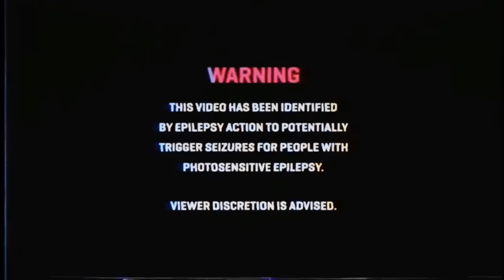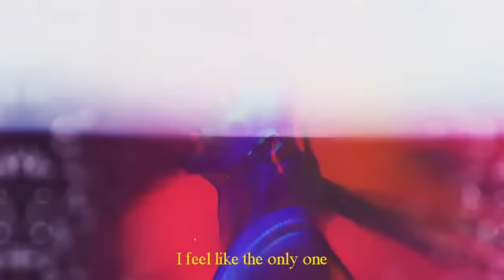Travis Scott & Playboi Carti - Houdini (Music Video)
Music Video For "Houdini" performed by Travis Scott and Playboi Carti

Video edited by Jxmmylean.